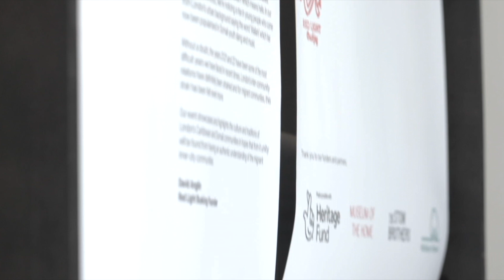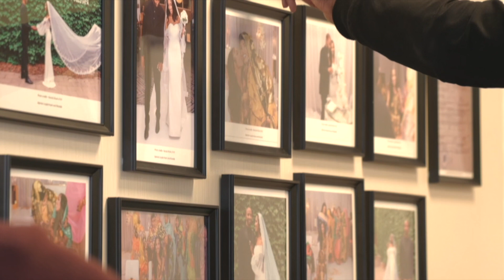Amun brings soul to the heart of Chingford @ 228 singing her original song Press Delete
Experience the vibrant cultures of London's Caribbean and Somali communities through the eyes of Red Light Busking's 'Dem Live A Foreign' exhibition. For this exhibition we journeyed through the traditions of J’ouvert and Somali weddings, showcasing the rich history and customs of these communities. As part of the exhibition, attendees got to taste authentic Caribbean and Somali. Though the highlight of our time at 228 in Chingford was the electrifying performance from the incredibly talented artist, Amun. Her music weaves together soulful RnB and the electrifying urban beats that define the UK's music scene.